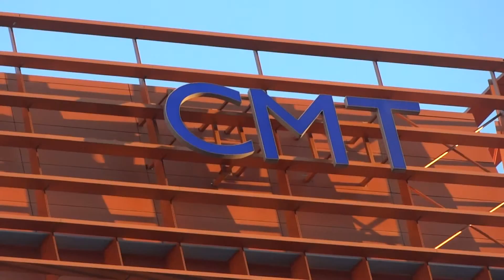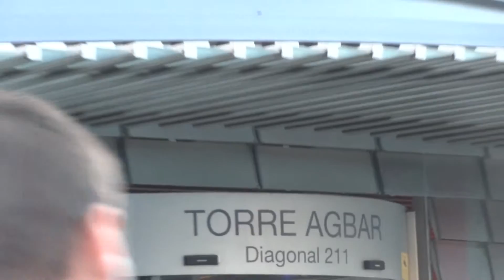Barcelona - Arquitectura - Edificios Modernos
Recorrido por edificios modernos de Barcelona, situados en la Diagonal, distrito 22@Barcelona y zona del Forum